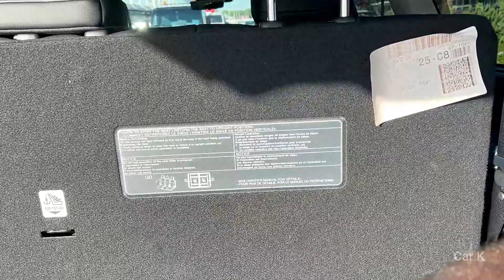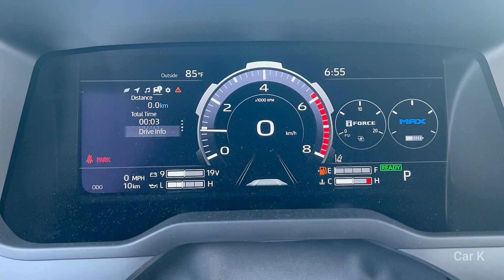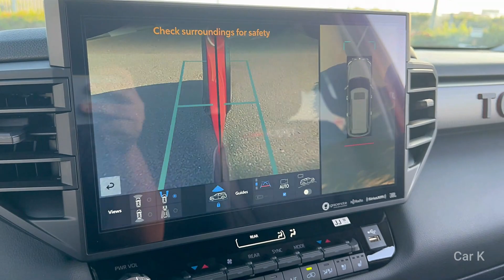2023 Toyota Sequoia TRD Pro – V6 Hybrid XL SUV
2024 Toyota Sequoia TRD Pro Overview:
In a segment thick with big SUVs powered by V-8 engines, the Sequoia stands apart for its standard V-6 hybrid powertrain—a system that promises to save fuel without sacrificing performance. The 437-hp iForce MAX powertrain is shared with the Tundra Hybrid pickup truck—as are the rest of the Sequoia's underpinnings—and it's stout enough to tow and haul with the best of them. The cabin is outfitted nicely with all the expected tech goodies, and its rear seats are spacious enough for kids to get comfortable. Hauling adults back there is a different story, as the third row is altogether too cramped. Cargo space behind the third row is limited too and, unfortunately, dropping the rearmost seats to fit more stuff in the back is hindered by an uneven load floor with a high lift-over height. Rivals such as the Chevy Tahoe and the Ford Expedition are simply more practical and versatile. But if what you're looking for is an extra-large SUV with hybrid power, the Sequoia is a good—and your only—choice.

What's New for 2024 Toyota Sequoia?
The Limited Nightshade model joins the lineup for 2024 and comes with unique 20-inch TRD wheels painted in a matte black finish to match other blacked-out exterior appearance items. Platinum trims can now be had with the same TRD Off-Road package that was available on the Limited last year. The package adds an off-road suspension system with Bilstein shocks, a skid plate, an electronically controlled locking rear differential, off-road driving modes, a crawl control system, a hill-descent control function, and a few specific appearance items. Limited models with the TRD Off-Road package now also come with a blacked-out exterior appearance.

The Sequoia comes standard with the iForce MAX hybrid powertrain that’s optional in the Tundra pickup. This powertrain is comprised of a twin-turbo 3.4-liter V-6 engine and an electric motor that produce a total of 437 hp and 583 pound-feet of torque. The Tundra’s 10-speed automatic transmission carries over to the Sequoia SUV as well. Rear-wheel drive is standard, with four-wheel drive optional on most versions—and standard on the off-road-oriented TRD Pro model. The four-wheel-drive Sequoia Capstone we tested accelerated to 60 mph in 5.6 seconds and reached a quarter-mile in 14.3 seconds at 94 mph. That's quicker than the last GMC Yukon Denali we tested, but somewhat slower than the Ford Expedition Timberline. The TRD Pro also comes with off-road equipment such as upgraded Fox dampers, a front skid plate, a locking rear differential, and forged 18-inch wheels with 33-inch tires. During our initial test drive, we were pleased with the Sequoia's comfortable ride and quiet cabin, but less so with its on-road driving behavior.